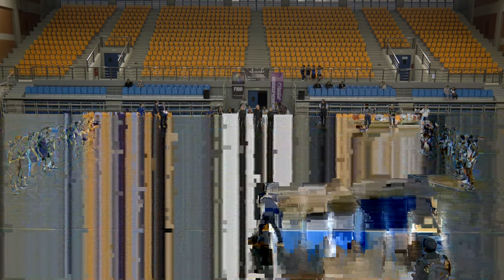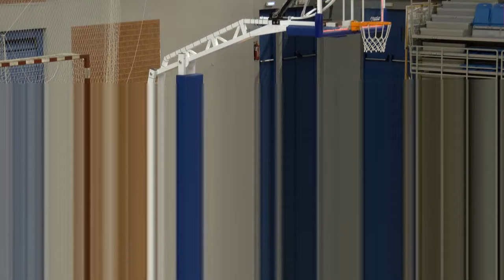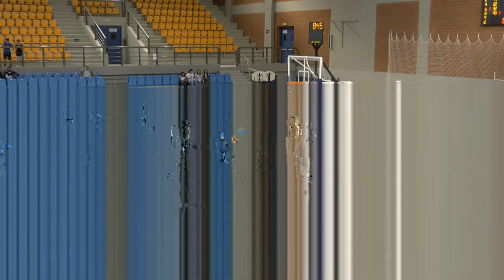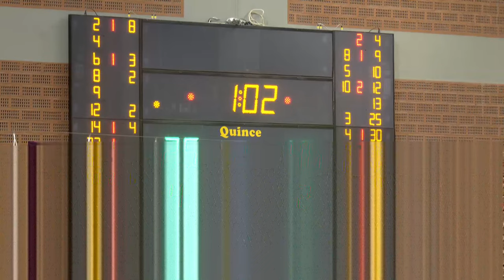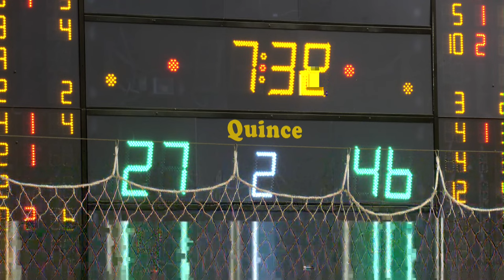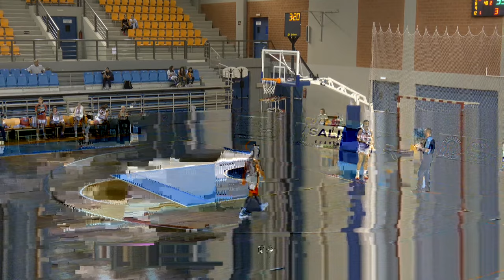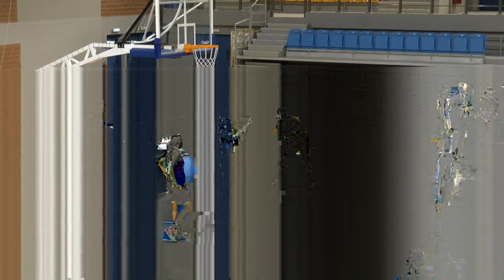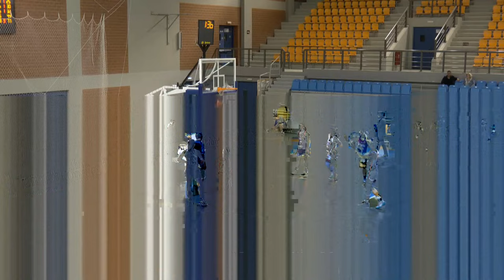OA Chanion v KS Basket 25 Bydgoszcz | Full Basketball Game | EuroCup Women 2022-23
Watch the Qualifiers game between OA Chanion and KS Basket 25 Bydgoszcz at the EuroCup Women 2022-23.